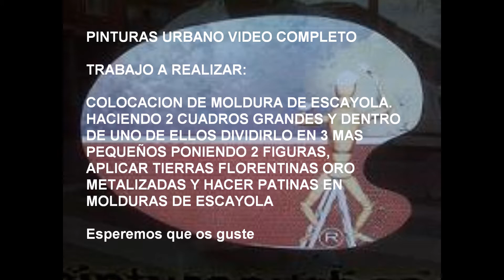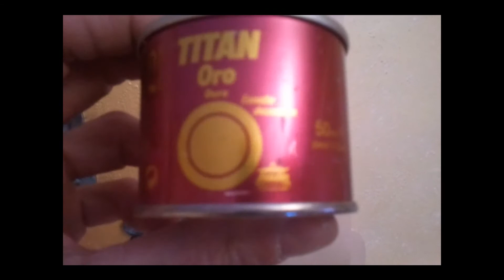Como Aplicar Tierras Florentinas Metalizadas Oro y Hacer Patinas a 3 Colores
Colocación de Moldura de Escayola, Aplicación de tierras florentinas metalizadas en Oro con destellos en Oro.
Hacer patinas a tres colores en cuadros de escayola, haciendo imitación a un espejo y entradita Web: